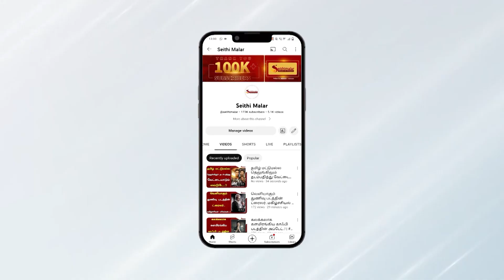AK 62-ன் முதல் UPDATE..! TWEET VIRAL..! | Ajith | Seithimalar